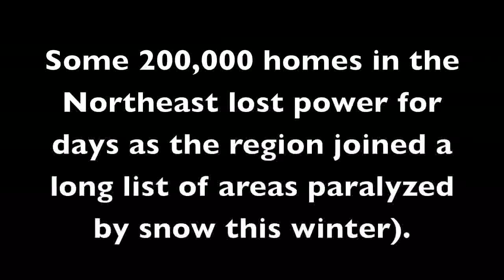Living the (Imposed) Low-Carbon Life In Blizzard's Wake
For several hundred thousand households in the Northeast, an epic snowfall led to days without power, heat, water and mobility. Welcome to the involuntarily low-carbon life.